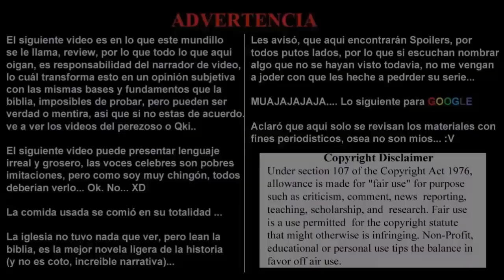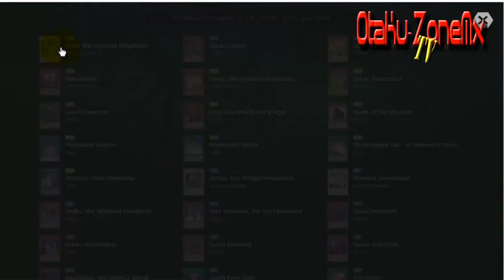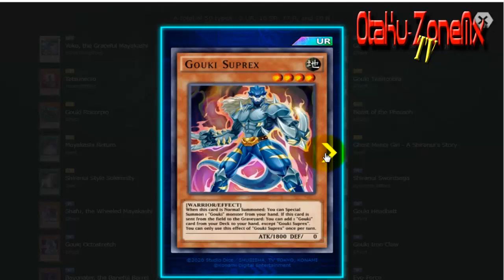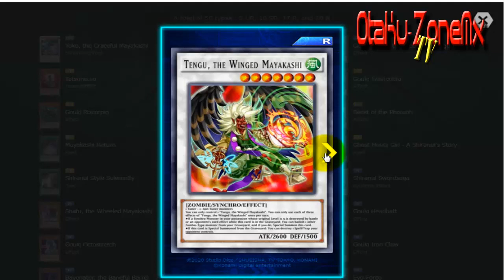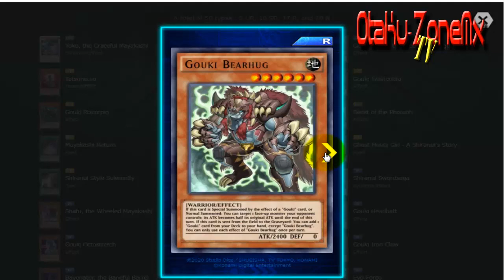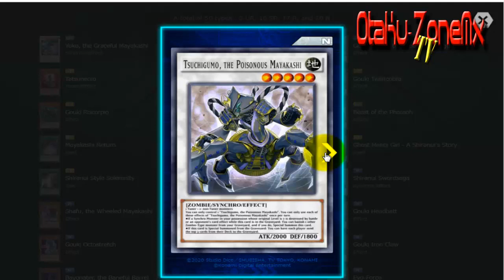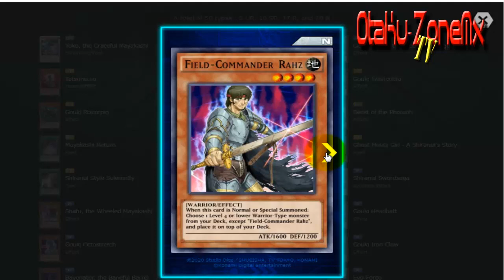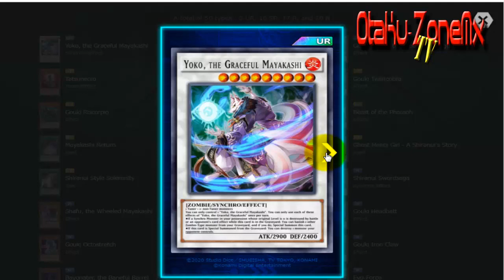Mini Box "Flames Of The Heart": The Zombie's Revolution.- Zona Análisis, Duel Links 016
Regresa la sección de análisis al canal, pero no solo regresa, no señor.

Regresa el nuevo bebé del canal...

DUEL LINKS.

Chi Cheñor... Esta mucho mejor de lo que esperaba, por lo que es bastante agradable el farmear mientras me shipea como zorra, al ver al autentico Rey, Jack Atlas... Interactuar con la Wafle definitiva... CARLY SAMA... LA AMO... XD

Pero hoy no toca un especial, abordando sobre la segunda mejor pareja del universo CANON de Yu-Gi-OH!... No señor...

Nueva mini caja, con el refuerzo al olvidado deck Shiranui, ya que como todos sabemos, necesita soporte para competir en el Metajuego.

Una caja, a la que le podríamos decir, enfocada en gran variedad de estrategias ZOMBIE, donde por fin vemos el arranque de la era Mayakashi, más apoyo a la Shiranui.

A su vez, vemos el debut del arquetipo Gouki, una de las estrategias Meta-competitivas... De la ERA LINK, en el formato físico, pero que honestamente, no se como se comporte en el formato de Duel Links sin sus Boss Monsters.

No se que nos depare al 100% con esta caja, pero acompáñenme, a desmenuzarla.

Mínimo para ver que comprar de ella..

Nuevo agregado
Duel Links y YgoPro
Otaku-ZoneMx

Otaku-ZoneMx Project

The Blogs